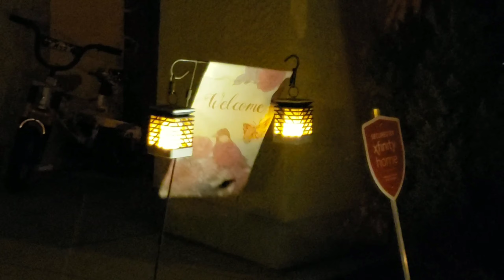MakeABC Solar Lantern Lights Dancing Flame with Flickering Effect Decoration for Garden Patio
1.It is charging only when the button is turned to ON. Please make sure you TURN ON the light before charging.

2.Please make sure the solar panel can get the sunlight directly without any shelter.

3.Both of the working time and charging time will be influenced by weather condition, season.

4.This solar light can only be turned on in darkness environment. So please DO NOT install 2 lights too close, otherwise, they will DOES NOT WORK!

lantern lights will create a welcoming ambience for you to enjoy!

Beautiful dancing flames:

solar lantern lights will provide beautiful flickering flames which is attractive and will bring unique ambience to your home, garden, patio, yard.

Two ways of installation:

This solar flame lantern is equipped with a clamp and a ring. You can hang it on a tree, an umbrella, and you can also install it in the patio, lawn and garden.

Energy saving:

The solar light takes use of solar energy, no need additional electrical tools, simply put it under the sun for charging.

Specification:

Color: black

Material: ABS plastic

Power resource: solar powered

Solar panel: 0.72W

Battery type: 1500mAh rechargeable battery

Waterproof level: IP55

Weight: 0.62lb per unit

Product size: 3.5*3.5*5inch

Charging time: 8 Hrs (charging time will be influenced by weather condition)

Working mode: auto turns on at dusk and off at dawn

Package Included:

1Solar Lantern Lights

1*User Manual

Features & details

Solar Lantern Realistic Flickering Flames: The distinctive dancing flame is attractive, which looks like the real flame; The warm yellow light creates a welcoming ambience. This flicker candle effect solar light will be the best choice for a alternative candle lantern.

Solar-powered Patio Lights: This lantern light is solar powered, no wires needed, just put it under the sunshine to absorb the solar energy, then the solar panel will transfer the solar energy into electricity. It is really energy-saving and help you save money.

Energy Saving & Save Your Money: This lantern light is solar powered, no wires needed, just put it under the sunshine to absorb the solar energy, then the solar panel will transfer the solar energy into electricity.

Outdoor Lighting Waterproof Guaranteed: Made of durable and waterproof ABS plastic, no more worries about raining, snowing and frosting, perfect for outdoor use. Also, we provide 45 days money back and 12 months warranty.

Two Installation Ways: Equipped with a durable hanging lamp and a circular ring, this solar lantern light can be hung or clip on anywhere you want. Also, it will automatically turns on at dusk and off at dawn. No need to operate ON/OFF switch once put it into use, which brings you convenience and saves your time for your garden decorations outdoor.